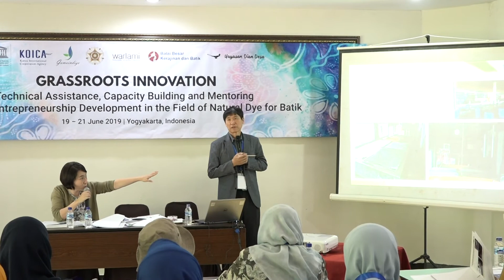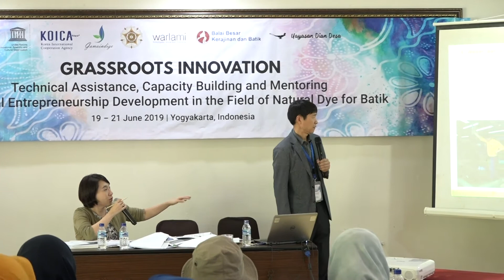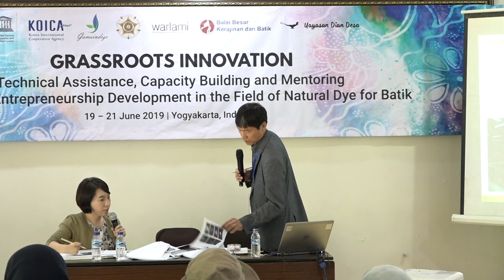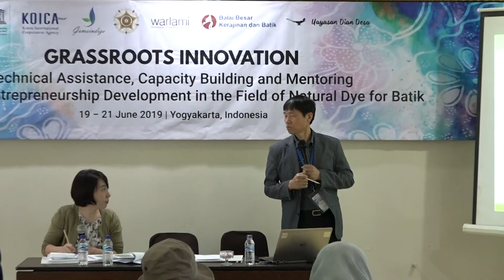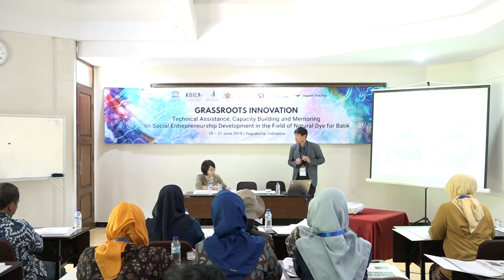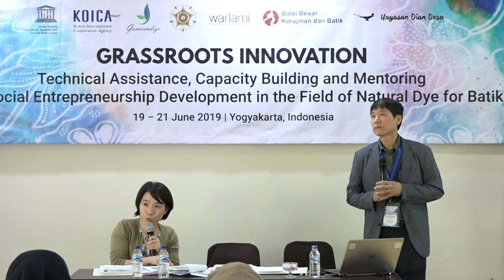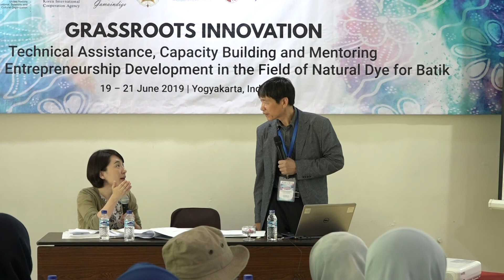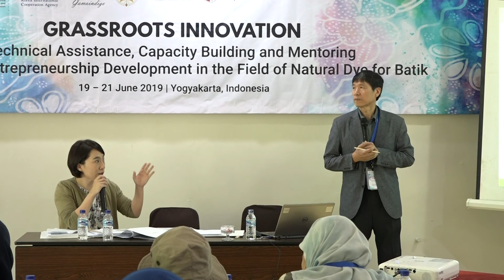World Trend on Natural Dyeing and Improving Quality of Indigo Dyeing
(Penggunaan Pewarna Indigo di Dunia dan Peningkatan Kualitas Pewarnaan Indigo)

Prof Bukgu Heo
Naju Foundation of Natural Dyeing Cultural Institute, Naju, South Korea

The first lecture of the Grassroots Innovation Training is on the Introduction to Indigo Dyes and the global trend of Indigo dyes use in textile dyeing. Prof Bukgu Heo delivers examples of traditional and modern indigo dyeing methods from several countries such as, South Korea, Japan, India, and Taiwan in comparison with method that widely used in Indonesia. The lesson learn from many countries can be used to improve the dyeing method for Batik to increase the color fastness.